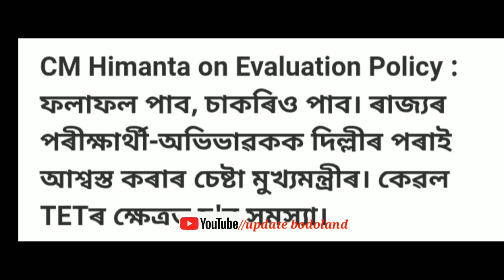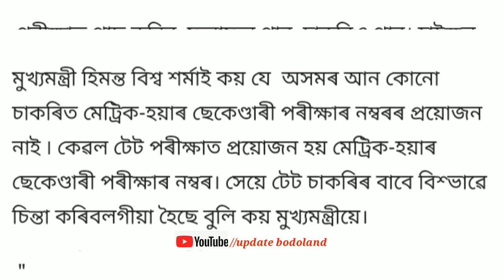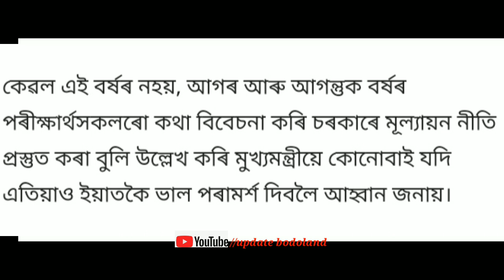देग्लाय HS, HSLC पास जानाय फरायसानि इयुना माबोरै | Assam board exam update 2021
नोंथाङा जोंनि बेफोरबायदि भिडिअ'खौ नायनानै मोजां मोनोब्ला मोनसे  like आरो गारजि मोनोब्ला dislike बो खालाम जागोन आरो भिडिअ'खौ नोंथांनि लोगो- लेवानो, बन्धु - बाहागिफोरनो हाजासे Share खालाम हरदो जाहाथे बयबो बेफोरबायदि फायदाखौ गोरलैयैनो लानो हायो।

नोंथांमोननि सेराव बेफोरबायदि समजों लोगोसे गावनि रावजों गोदान गोदान भिडिअ' होनो थाखाय जोंनि नाजानाय। बेखायनो नोंथांमोननि अनसायनायखौ मिजिं थिबाय।